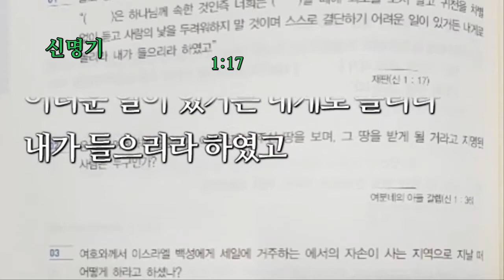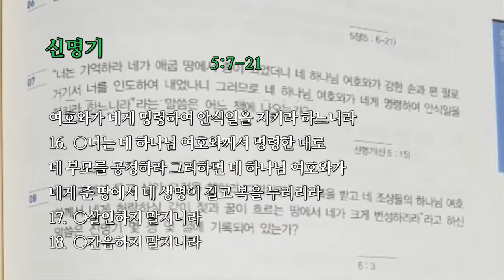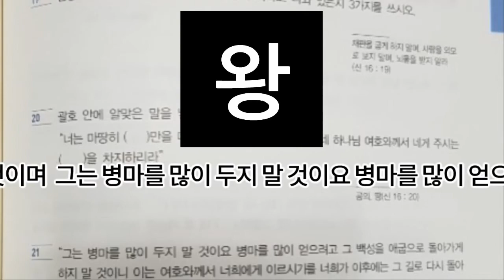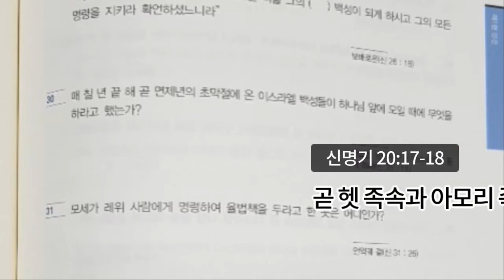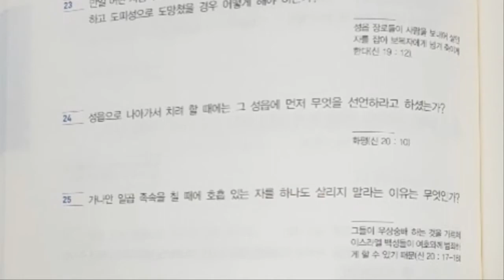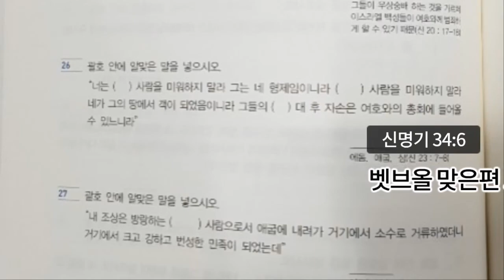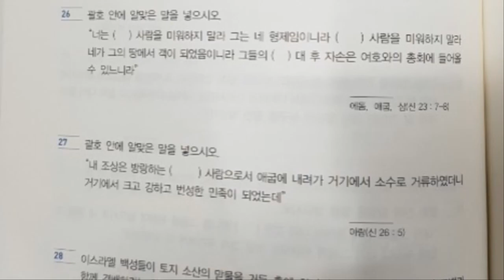2020년 목사고시 대비 핵심기출문제풀이(성경구약-신명기)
★ 2020년 목사고시 대비 핵심기출문제풀이
★ 성경구약
★ 신명기